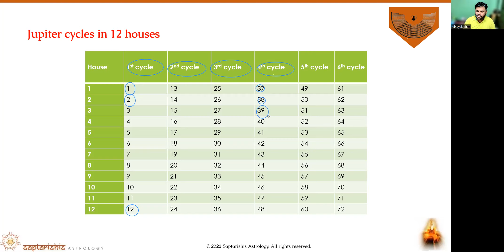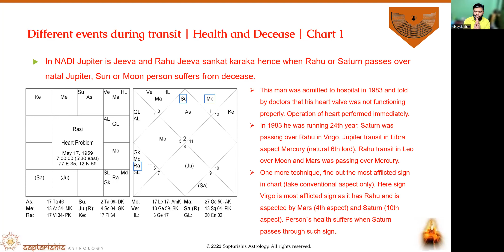Progression of Jupiter in 12 Houses: Timing of Events Part - 2 by Bhrighu Nandi Nadi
Jupiter Cycles in 12 Houses: Timing of Events 2 (घटना का समय निर्धारण २ भृगु नंदी नाड़ी द्वारा)

This is going to be an interesting and knowledgeable video for those who are learning Bhrighu Nandi Nadi. In this video, Vinayak Bhatt Ji is talking about timing of event on Jupiter cycles in all 12 house.